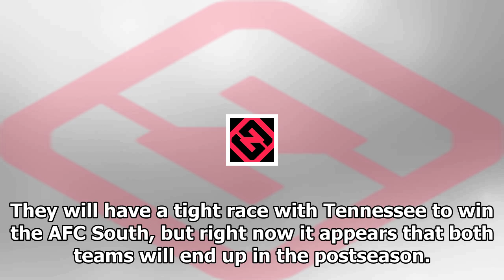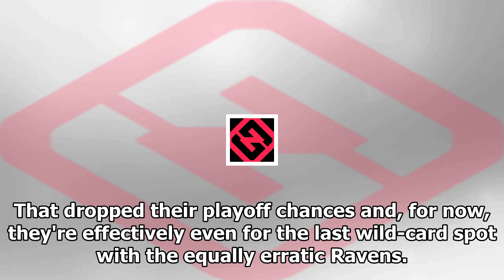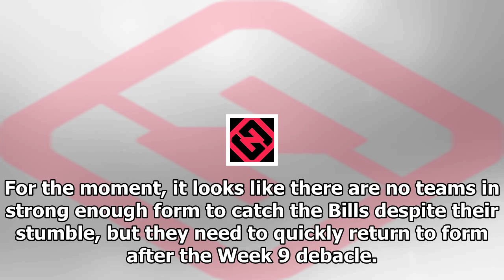Nfl week 10 odds, predictions to make playoffs on road to super bowl 2018